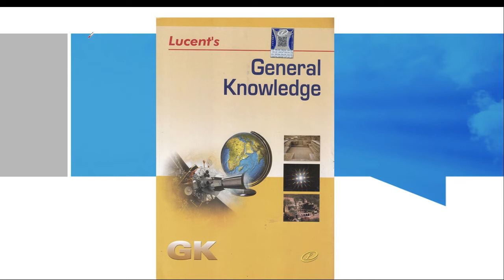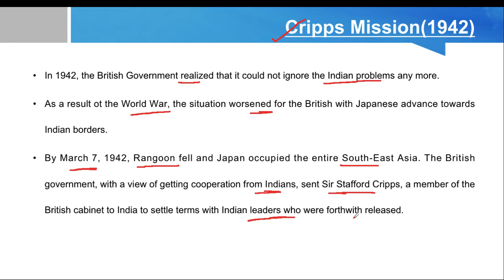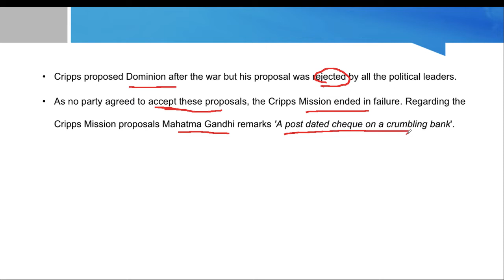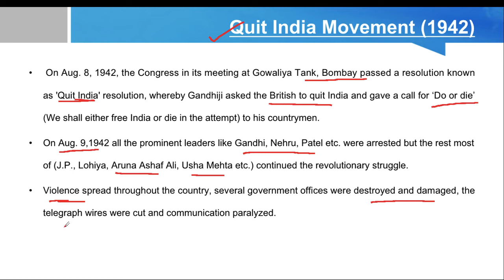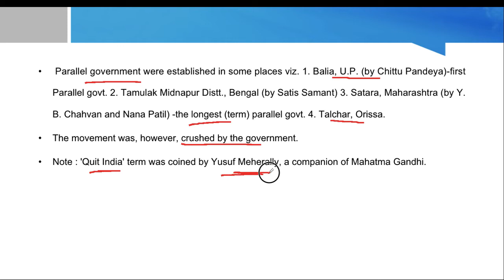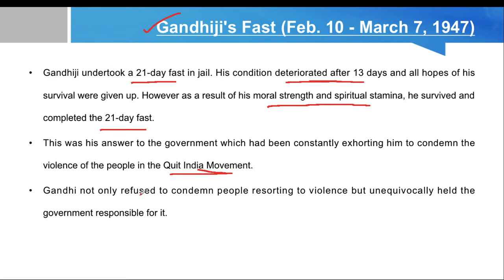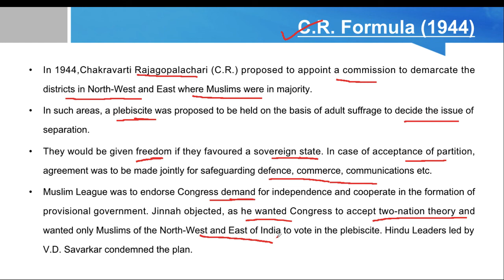(L-19) Cripps Mission || Quit India Movement || Gandhiji's fast || CR Formula || SSC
Lucent GK
Modern India
Cripps Mission
Quit India Movement
Gandhiji's Fast
CR Formula